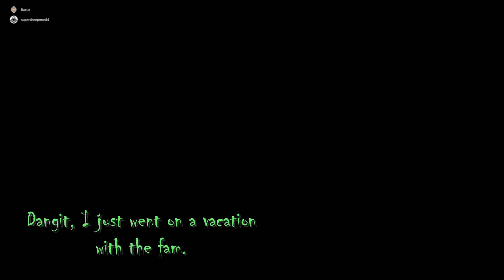Diablo 3 act 4